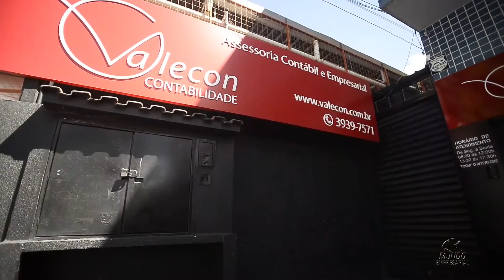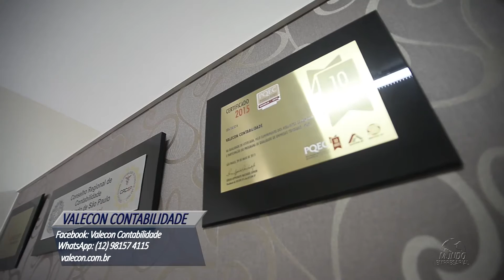VALECON CONTABILIDADE - SÃO JOSÉ DOS CAMPOS/SP - MUNDO EMPRESARIAL